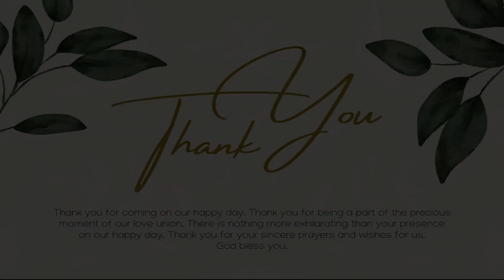World War Heroes Epic Battles and Untold Stories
🔥 World War Heroes: A Journey Through Time 🔥

Welcome to a historical adventure like no other! Immerse yourself in the epic battlegrounds of World War II with our latest gameplay video featuring the intense and realistic action of "World War Heroes."

🎮 Gameplay Highlights:

Witness the brutality of iconic battles, from Normandy to Stalingrad.
Choose your side and fight alongside legendary heroes of the past.
Experience the thrill of authentic weapons and vehicles of the era.
Engage in strategic multiplayer battles against players from around the globe.
🌐 Multiplayer Madness:
Challenge your skills in intense online multiplayer modes. Form alliances, strategize with your team, and prove your worth on the virtual battlefield.

🔥 Epic Moments and Untold Stories:
Uncover the untold stories of World War II through gripping narratives and heart-pounding moments. From daring missions to heroic triumphs, every match is a chance to make history.

🚀 Join the Community:
Connect with fellow gamers, share strategies, and stay updated on the latest World War Heroes news. The war never stops, and neither does the excitement!

👊 Become a War Hero:
Gear up, soldier! Whether you're a seasoned veteran or a newcomer to the front lines, "World War Heroes" offers an unforgettable gaming experience. Are you ready to write your own chapter in the history books?